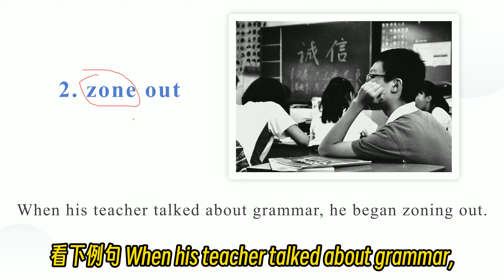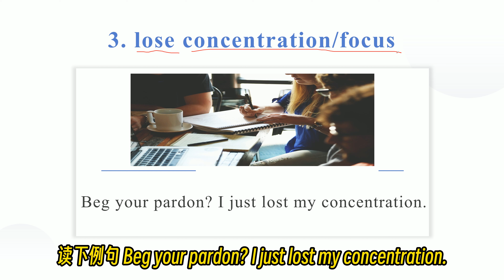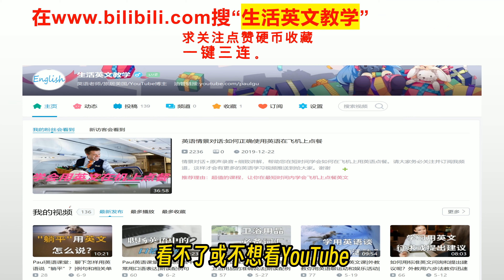如何用英语地道准确表达“开小差”？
日常英文 生活英文 实用英语 你在学习或工作中是爱小差的人吗？那么“开小差”的英文应该怎么说呢？
“甩锅”如何用英语地道表达？|“甩锅”的英文为何与“递刀子”有关？
英文的“打脸”居然跟“吃”有关？！教你用最地道的6种表达说“打脸”！第6种说法也太接地气了！
“想得美”用英文如何说？| 可以说Think beautiful吗？
如何恰当准确地表达“随便”？| whatever其实是最令人厌烦的单词！！
I could care less真的也是“我不在乎”吗？
10分钟学会生活中最常用但不为人知的口语句子
“我忘了”有哪些地道的常见说法？Paul介绍8个接地气的英语表达给你：
怎么用英文表达”抬杠“？| 常用流行用语|生活英语教学：
如何地道表达“开饭啦”？| 独家最全英式美式说法总结：
千万不要用英语问“你吃了吗”！！！
怎么正确地道地用英文表达“低调”？| 适合各阶段的学习者：
“快乐”用英语怎么说？只有happy?：
怎么在日常生活里地道准确表达“没啥特别的”呢？
没听清或听懂别人的话，怎样礼貌用英文回复呢？8分钟短视频让你学会至少7句超实用干货句子和单词表达：
如何更地道用英文表达“我知道”？
如何用礼貌地道的英文询问他人兴趣爱好？| 6分钟学会常用的这7个句子：
你只知道用like表达“喜欢”吗？| 揭大家在用like上最常见的错误：
如何地道用英语讲“过奖了 ”？| 几分钟学会在不同语境里的四种说法：
怎样用15种不同英文说法更地道准确表达”谢谢“呢？| 正式和非正式、美式英语和英式英语表达大区分 | 学习了解后有效避免文化”踩雷“：
最常见的十种说“不客气”的表达 | 其实在不同场合会用不同的“不客气” 哦 ！| 让母语为英文的人也被你的地道使用惊掉大牙！
人们最常犯的七个英文句子错误 | 看下您是否中招了？| 七个日常生活常用的句子：
“好久不见”真的可以用Long Time No see吗？| Paul教你7种说“好久不见”、“好久没听到你消息”的地道表达！
欢迎大家给我点赞、留言、分享或收藏保存，点视频右下方“点击订阅”按钮并打开右边显示为”全部“的小铃铛就能收到我最新的视频通知和坚持学英语了。